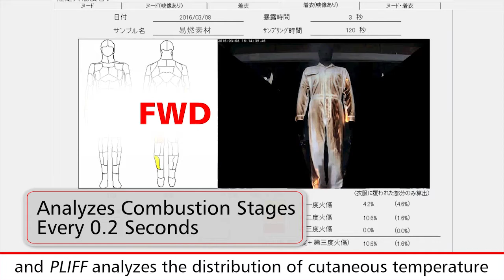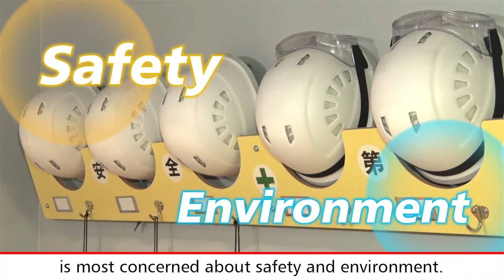Teijin/PLIFF (Protect LIfe From Fire), Teijin’s Burn Evaluation System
Teijin's high-performance fibers offer both flame-retardancy and comfort for fire protection and flame-retardant clothing such as firefighting protective apparel and industrial uniforms.
Teijin also has PLIFF (Protect LIfe From FIre), a burn evaluation thermal mannequins system. PLIFF simulates severe fire environment and analyzes the distribution of cutaneous temperature on a real-time basis. Teijin is the only private company in Japan owning a burn evaluation system based on international standards.
PLIFF contributes to develop protective clothing with higher safety properties and Teijin continues supporting the safety and reliability of workers.